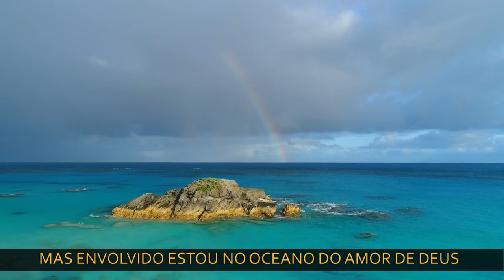Oceano de Misericórdia - Pr. Waltair Borges Vitoria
Hino cantado pelo Pastor Waltair Borges Vitoria em seu CD Vol 1 O Amigo

Dias e Horários dos  Cultos:
*DOMINGO DE MANHÃ ÁS 8:00*
*QUARTA ÁS 19:30*